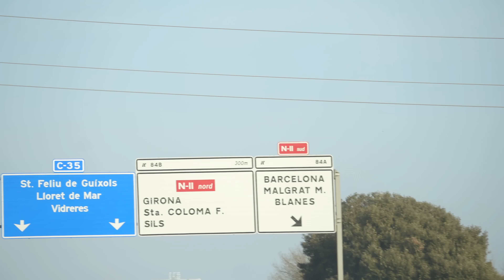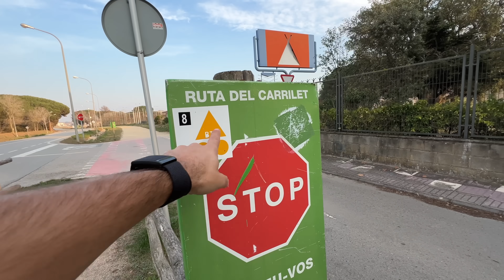La idea era MUDARME AQUÍ en 2024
¿De dónde saco la música para mis videos?

TW: @abelrinconv